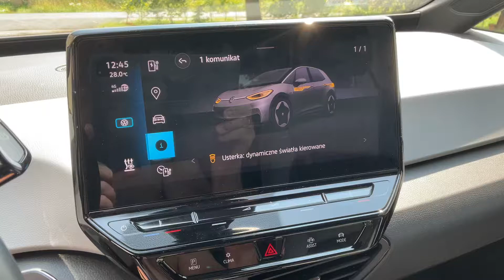3 sierpnia 2022